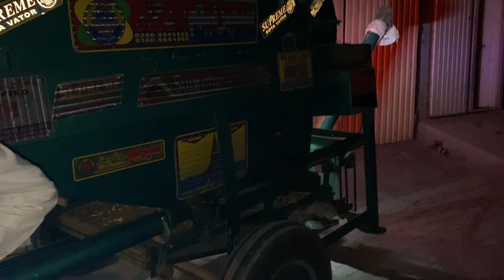England se guest aye | MF 240 thresher performance | Farming activities